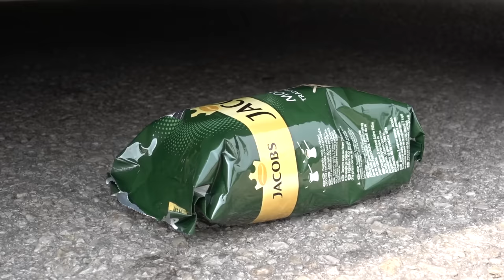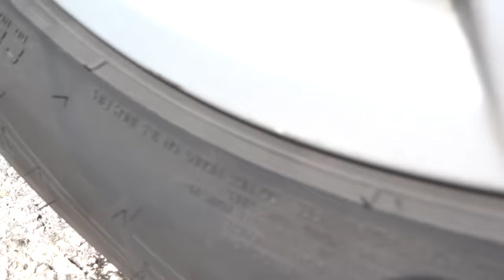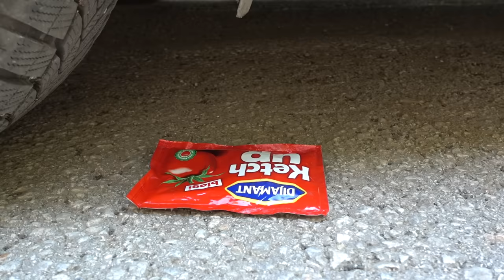Experiment Car vs M&M ICECREAM vs Watermelon vs Jelly | Crushing Crunchy & Soft Things by Car